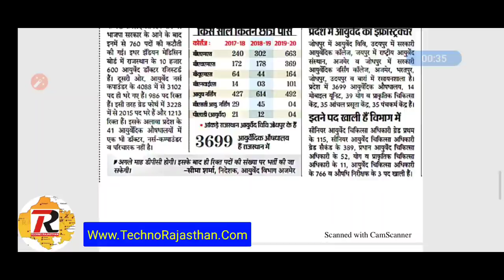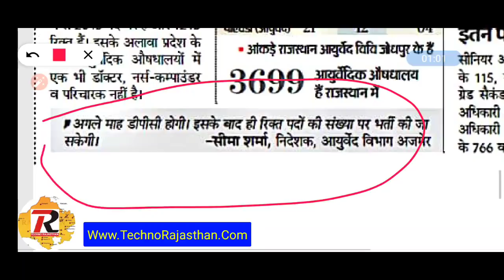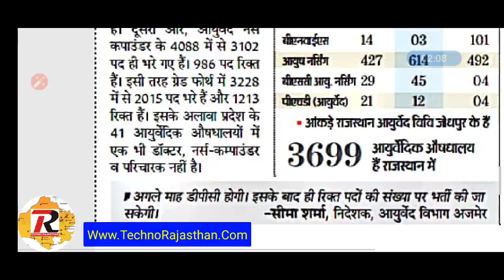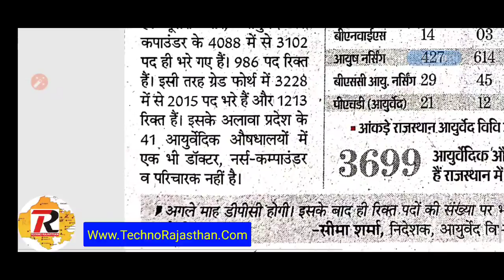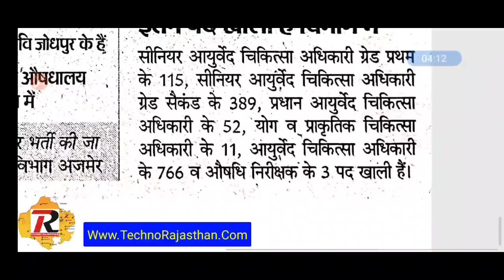राजस्थान नई भर्ती 2020 आयुर्वेद विभाग भर्ती 3535 पद विज्ञापन जल्द MTS Nurse Medical Officer Vacancy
राजस्थान नई भर्ती 2020 आयुर्वेद विभाग भर्ती 3535 पद विज्ञापन जल्द

Rajasthan ayurvedic ayush medical officer recruitment 2020,
राजस्थान आयुर्वेदिक आयुष डिपार्टमेंट फोर्थ ग्रेड 10th पास वैकेंसी,
Rajasthan ayush nursing compounder vacancy 2020,
Rajasthan ayurvedic ayush doctor Bharti 2020

Rajasthan Patwari Vacancy 2019, Rajasthan patwari Recruitment, patwar bharti